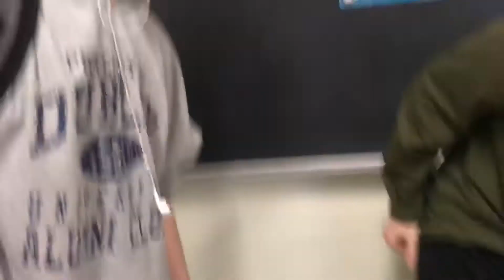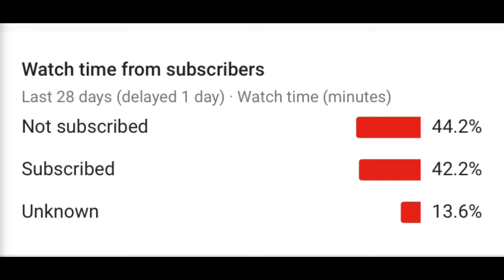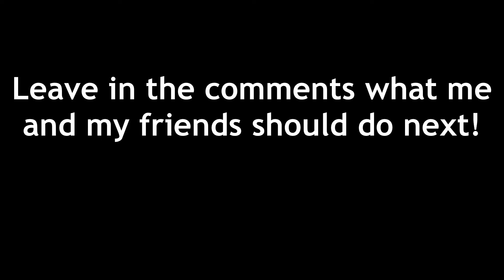He lost his WHAT???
From broken AirPods to a friends personal story, this video is a doozy!